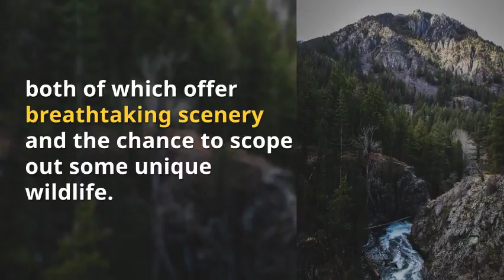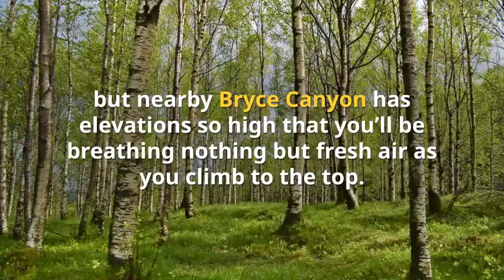6 Spring Hiking spots for allergy sufferers